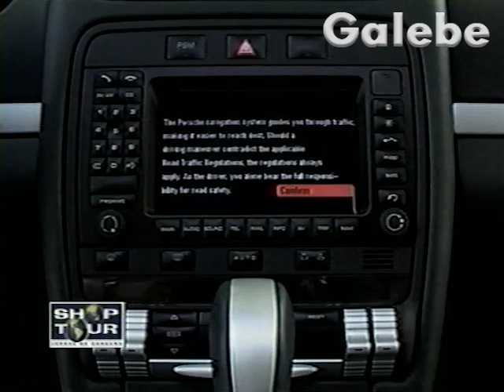DICAS DE JOEL LEITE GALEBE 14 02 2003 2